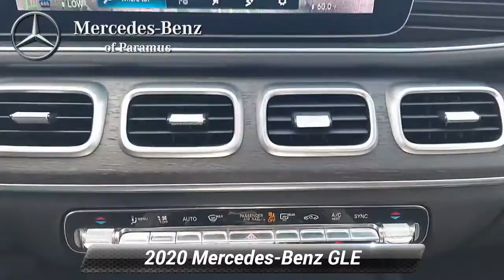Certified 2020 Mercedes-Benz GLE GLE 350, Paramus, NJ LA036119T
Certified. 2020 Mercedes-Benz GLE 350 4MATIC* Black 115V Power Outlet, 20 AMG* Twin 5-Spoke Wheels, 3rd Row Seat, 3rd Row Seat Package, Additional 2 USB Type-C Ports in 3rd Row, AMG Bodystyling, AMG Line Exterior, AMG Line Exterior (P31), Burmester Surround Sound System, Exterior Parking Camera Rear, Heated front seats, Heated Steering Wheel, Illuminated Running Boards, Interior Ambient Lighting w/Illuminated Door Sills, MBUX Augmented Video for Navigation, Parking Assist Package, Parking Package, Power 2nd Row Seat, Power Liftgate, Power moonroof, Premium Package, Pre-Wiring for Rear Seat Entertainment & Comfort, SiriusXM radio, Smartphone Integration, Surround View System, Trailer Hitch, Ventilated Front Seats, Wireless Charging.*br**br*CARFAX One-Owner. Clean CARFAX.*br**br*Mercedes-Benz Certified Pre-Owned Details:*br**br* * Vehicle History*br* * Transferable Warranty*br* * 165+ Point Inspection*br* * Limited Warranty: 12 Month/Unlimited Mile beginning after new car warranty expires or from certified purchase date*br* * Roadside Assistance*br* * Includes Trip Interruption Reimbursement and 7 days/500 miles Exchange Privilege*br* * Warranty Deductible: $0*br**br*Price(s) include(s) all costs to be paid by a consumer, except for licensing costs, registration fees, and taxes. Dealer doc fee of $799.00 not included in price. Some of our Pre-Owned vehicles may be subject to unrepaired safety recalls. Check for a vehicle's unrepaired recalls by VIN

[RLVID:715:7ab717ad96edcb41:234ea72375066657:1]